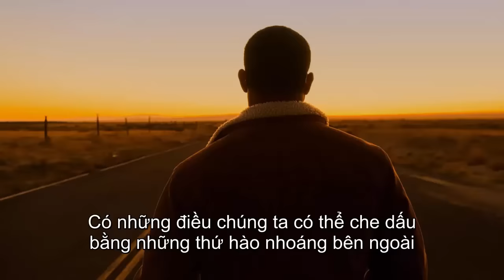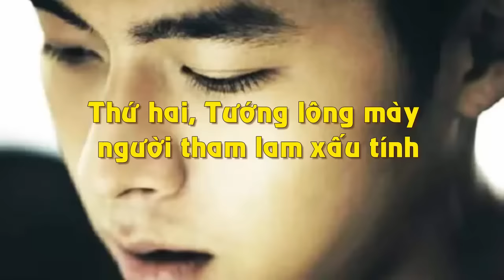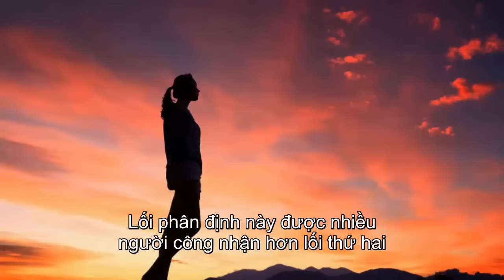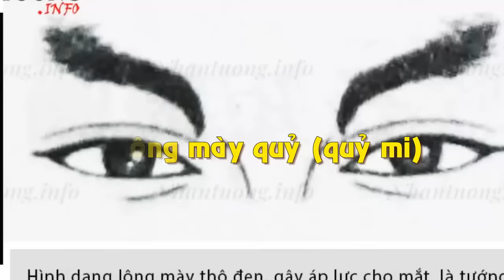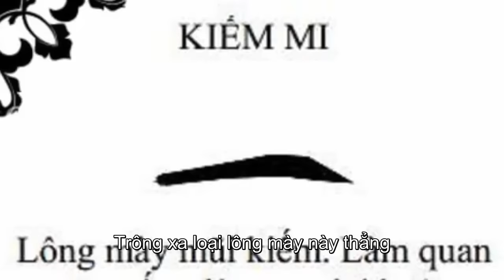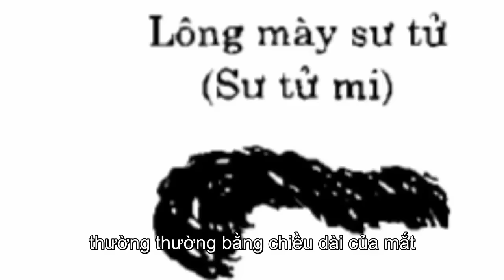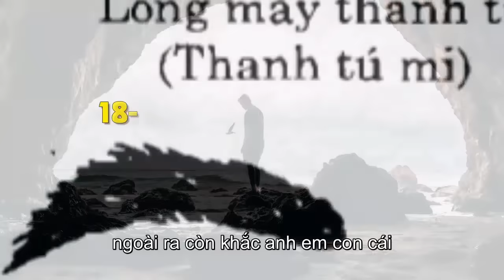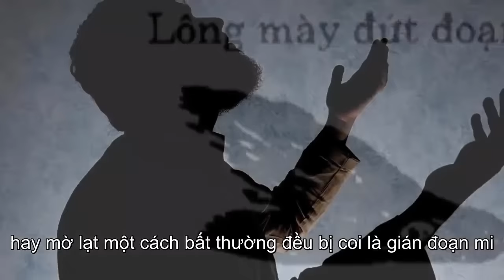Sướng Khổ Hay Giàu Nghèo Nhìn Tướng Lông Mày Là Biết